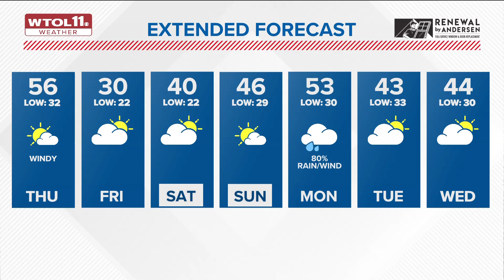Windy, cold start to Thursday before afternoon highs soar to 50s | WTOL 11 Weather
Rain from Wednesday night and low overnight temperatures could result in slippery travel overnight Thursday and into the morning, especially in southern Michigan.